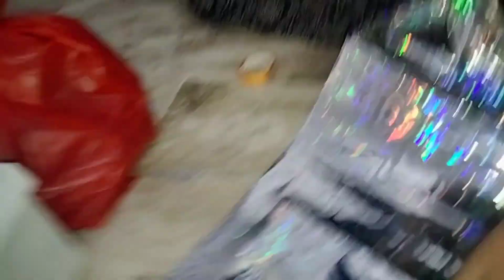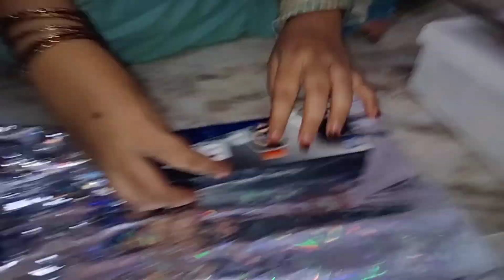kis ki h birthaday || gift pek kaye bhot maza aya || dua malik vlogs